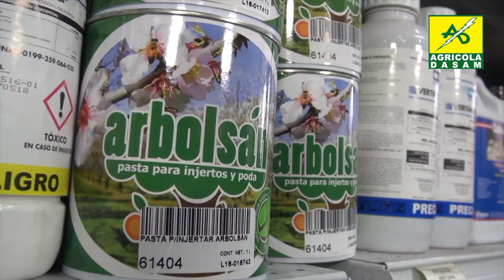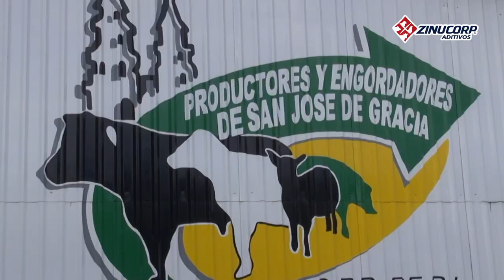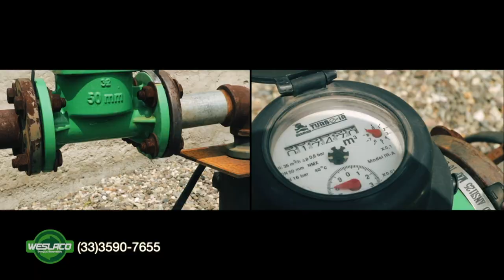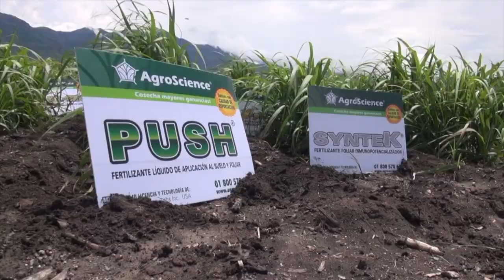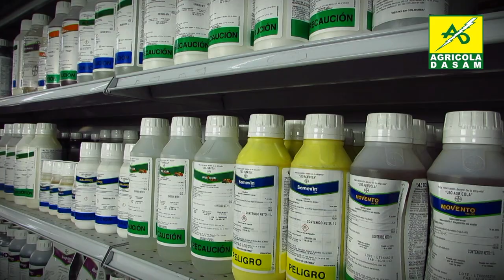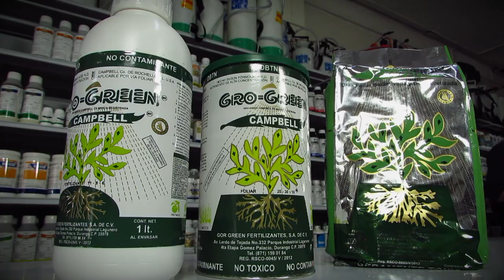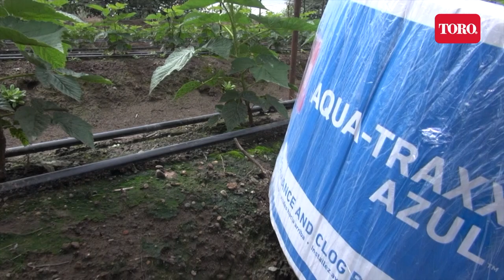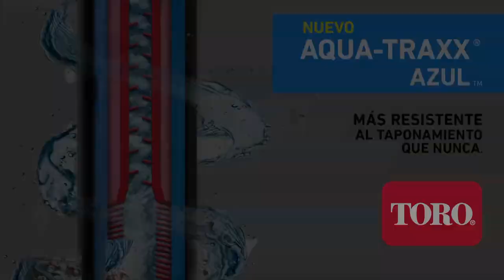Tierra Fértil TV-Reproducción de Alevín de Tilapia y peces de ornato.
En el programa de hoy les mostraremos las actividades de la piscicultura en la reproducción de alevín y peces de ornato.